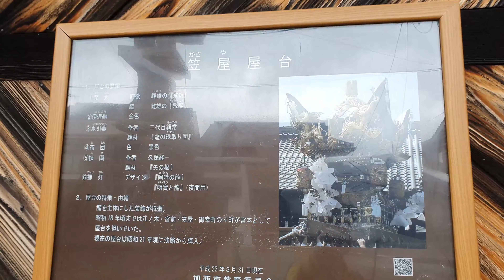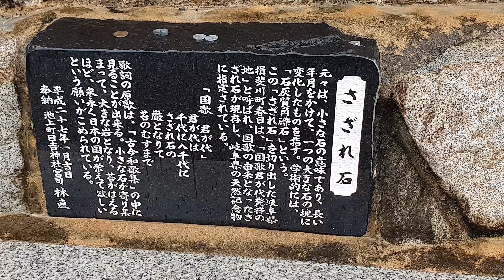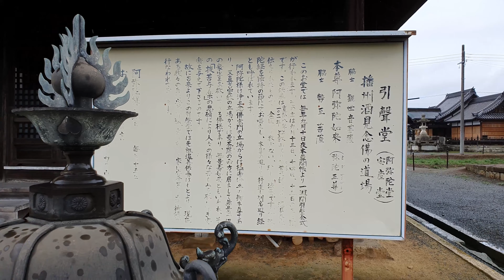北条鉄道 鈴虫 さざれ石 兵庫県 加西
大変久々に　撮影に出かけました。
といっても軽量体制で！
といっても４K６０Pで！
といってもスマホとジンバルの組み合わせで！

ボケ味はさほどですが、それでも高速のピントと
それなりのボケ、何よりも暗い時でも綺麗で（今回は暗闇なし）
ほんと凄い時代になったものです。

初の北条鉄道車内では、なぜかリーンリーンとなっていることは気付いていたもののまさか本物の鈴虫を虫かごごと　一か所だけ置いているとは思いませんでした。

しかも途中で入れ替える所も見て、なかなかローカル線は生き残り策とはいえ、乗客の喜ぶアイデアを出しているなぁと感心した次第です。

あらためて

研鑽に研鑽を重ねて・・・小さな石が集まって、この国が末永く残っていく様な願いがこめられている　さざれ石に学ばせてもらった次第です。